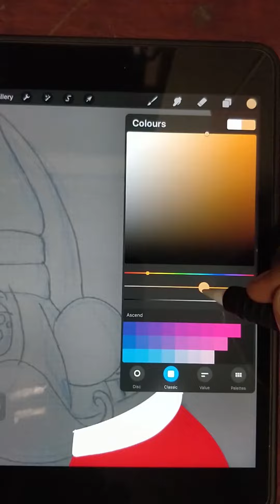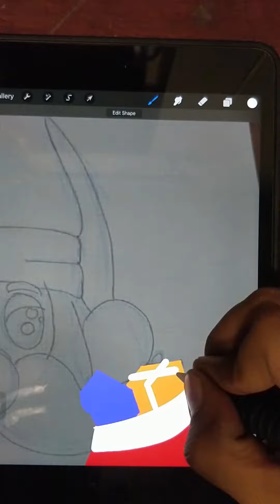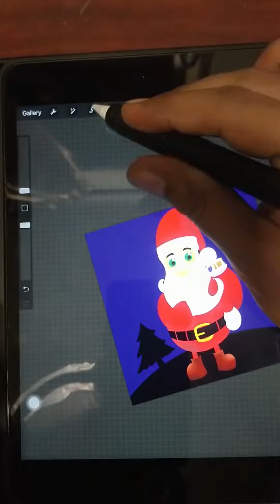Santa Claus Digital Illustration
The Christmas spirit is slowly building on